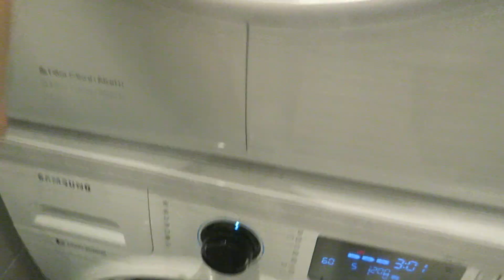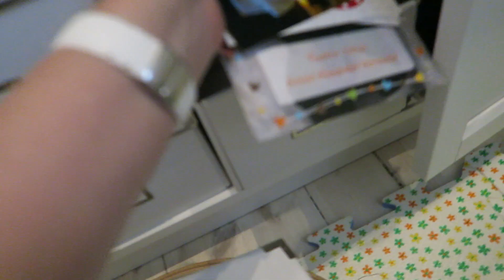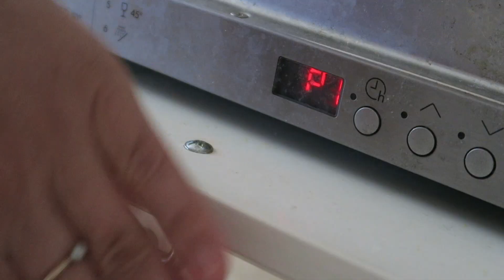ВЕСЕННЯЯ уборка 2020 🌷🧹 Уборка без химии / Будни мамы / Мотивация на уборку №9-2020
ВЕСЕННЯЯ уборка квартиры 🌷🧹 Уборка без химии / Мотивация на уборку

Ozon.ru: OZON86L6H
4fresh.ru: FNI362
Iherb.com: FTR630

НОВИНКА! ГРУППА о чистоте и уюте ВКонтакте ✅ Вы подписаны?

Мотивация на уборку. Убирайся со мной!... Самоизоляция заканчиваются, завтра открываются детские садики в Норвегии и я начинаю весеннюю уборку квартиры. Улицу тоже моют большие машины после зимы...

Темы:
- расхламление квартиры
- весеннее расхламление
- уборка на кухне
- весенняя уборка
Убирайся со мной!